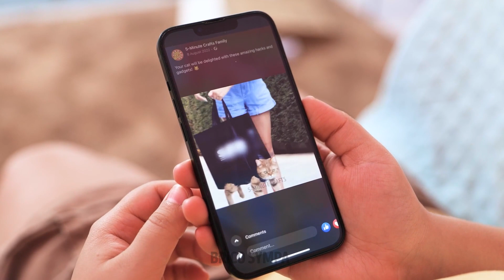Gadgets pour chats VS Artisanat 🐾 Astuces parfaites pour les propriétaires de chats 😺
Hé! 🐈 Êtes-vous un propriétaire de chat dévoué à la recherche des meilleures façons de divertir et de rendre votre ami félin heureux? Ne cherchez plus! Dans notre vidéo, nous explorons le débat de longue date entre les gadgets pour chats et les objets faits à la main pour vous fournir des informations précieuses sur la manière d'améliorer le bien-être de votre chat.

🐱 00:00 - Gadgets pour chats vs objets faits main - Qu'est-ce qui est mieux ?
Curieux de connaître les avantages et les inconvénients des gadgets pour chats et des objets faits à la main? Nous commençons la vidéo en comparant ces deux approches de l'enrichissement félin. Découvrez quelle option pourrait convenir à votre chat et à votre budget. Nous vous aiderons à prendre une décision éclairée pour offrir à votre animal de compagnie bien-aimé l'environnement parfait.

🐱 05:01 - Astuces pour les propriétaires de chats
Propriétaires de chats, celle-ci est pour vous ! Apprenez des astuces ingénieuses pour simplifier votre vie quotidienne et améliorer le confort de votre chat. Nous avons couvert avec des conseils pratiques qui rendront votre voyage de parent de chat encore plus agréable.

🐱 07:09 - Comment divertir votre chat
Il est essentiel de divertir votre chat pour leur santé physique et mentale. À 07:09, nous plongeons dans des idées créatives sur la façon d'engager et de stimuler votre compagnon félin. Découvrez des activités qui garderont votre chat heureux et actif tout en renforçant le lien entre vous et votre chaton à fourrure.

Que vous préfériez la commodité des gadgets pour chats ou l'approche pratique de l'artisanat, "Gadgets pour chats vs. objets faits main 🐾 Conseils parfaits pour les propriétaires de chats 😺" a quelque chose pour chaque propriétaire de chat. Rejoignez-nous dans ce voyage pour créer un environnement heureux et harmonieux pour votre ami félin bien-aimé. 🐾❤️